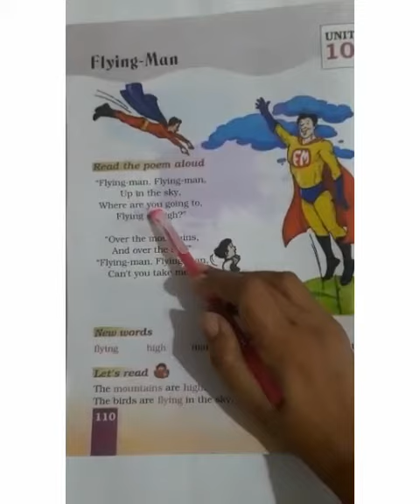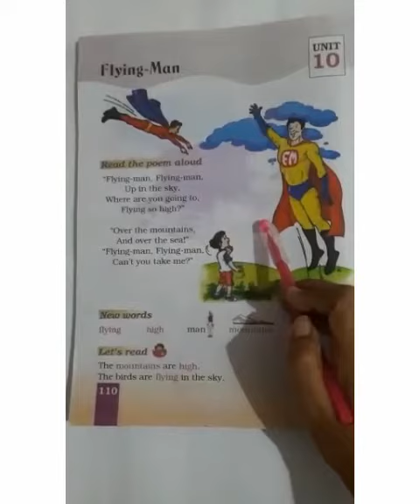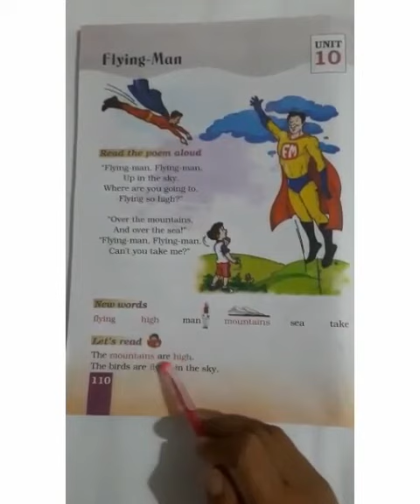Class-1 English Flying Man